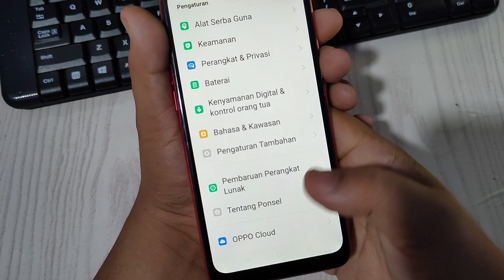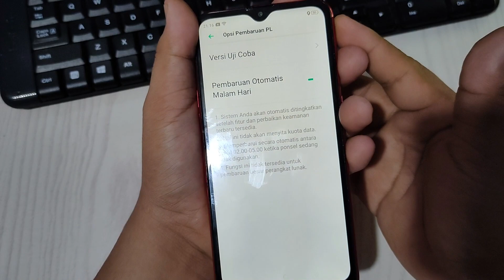Cara melihat Update Sistem Versi terbaru Hp Oppo A1K A11 A3S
"Terima kasih"